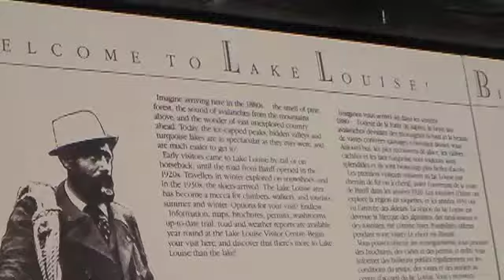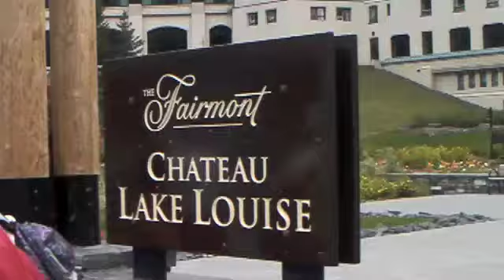カナダトレッキング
カナダのレイクルイーズから約５時間くらいのトレッキングに行って来ました。景色がとても奇麗でした。